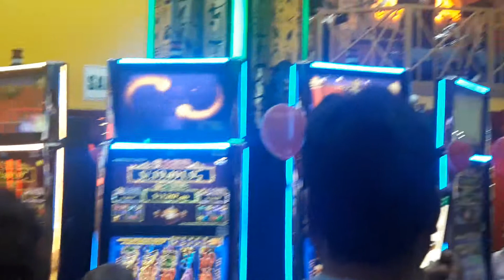rio verde casino trujillo show de iracundos